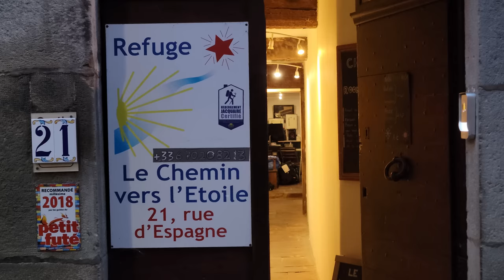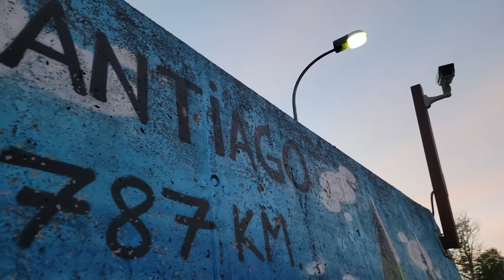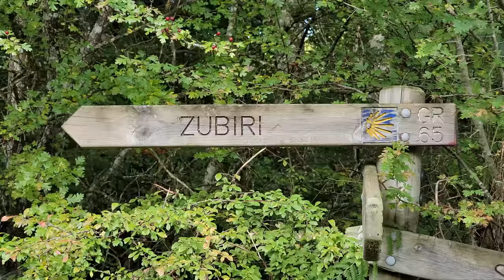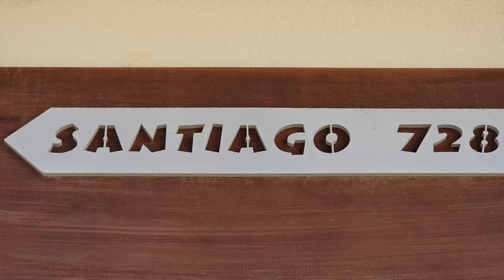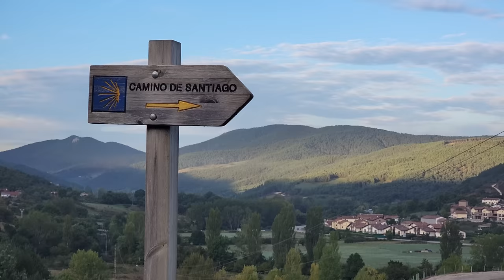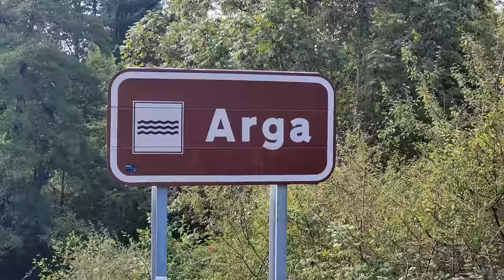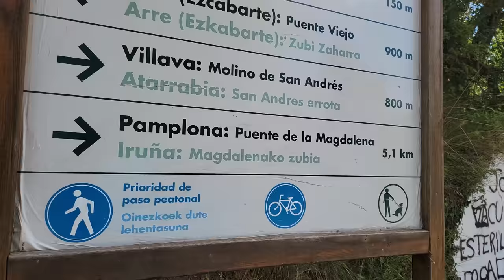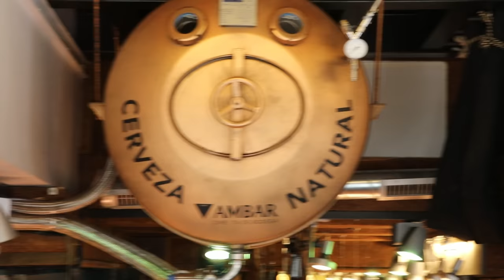1 | Camino Frances eBike | a New way to Experience the Camino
Roncesvalles to Pamplona, 46.51 km

€06.80 Breakfast
€06.00 Lunch
€04.60 Snack
€07.95 Pharmacy
€20.00 Dinner
€11.00 Albergue
€56.35 Total

Chapters:
00:00 What to Expect
01:13 Channel Intro
01:42 Roncesvalles to Espinal
07:18 Espinal to Zubiri
13:20 Zubiri to Pamplona
21:00 Pamplona
26:47 Relive Animation